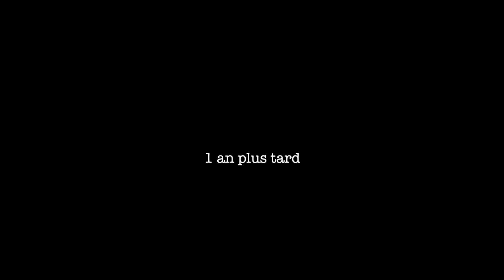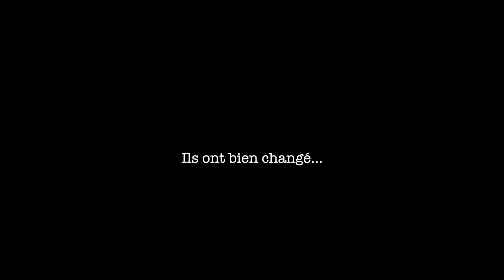L'aventure de John et Brian - Bande-annonce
Prochainement, vous allez voir John et Brian du groupe des Pousses-Tout comme vous ne les avez jamais vu!